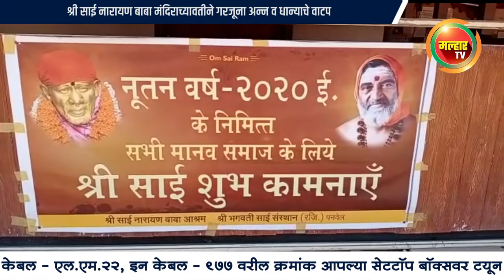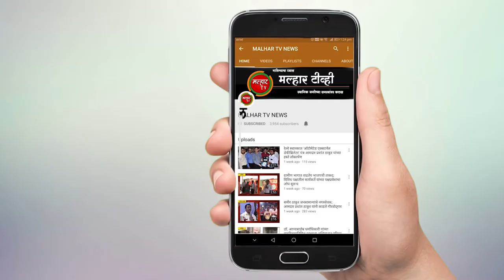श्री साई नारायण बाबा मंदिराच्यावतीने गरजूना अन्न व धान्याचे वाटप !